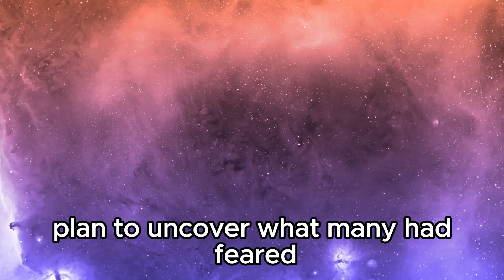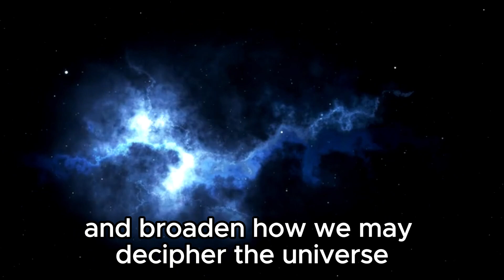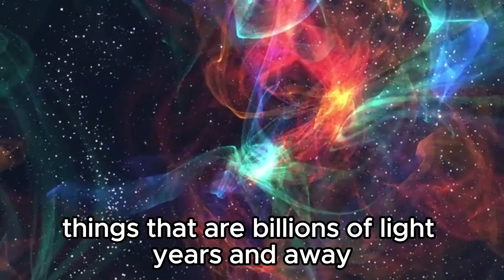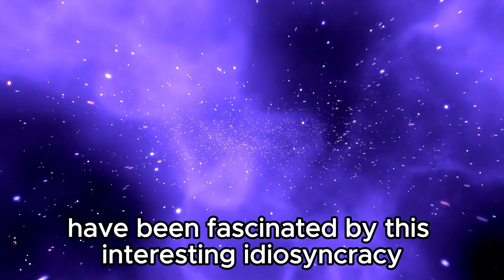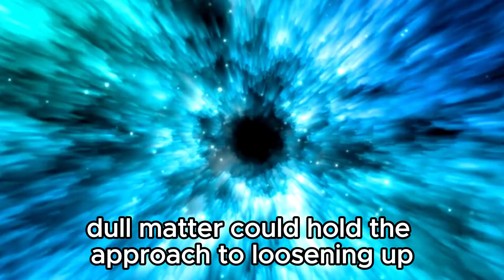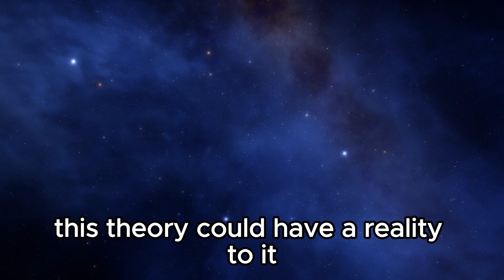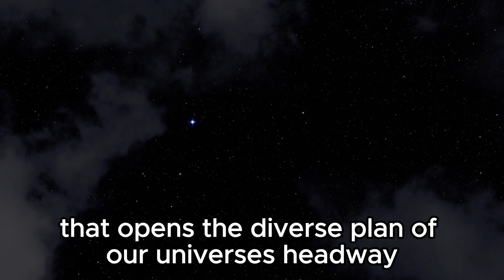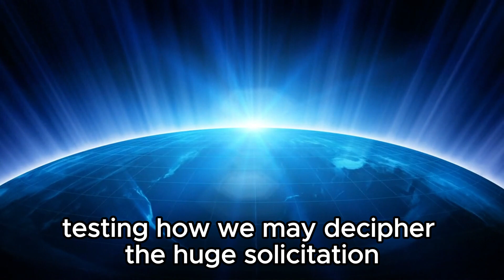"James Webb Telescope Temporarily Offline After Recording Unprecedented Cosmic Phenomenon"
In a groundbreaking turn of events, the James Webb Telescope, at the forefront of space exploration, has temporarily ceased operations after capturing an unprecedented cosmic phenomenon. Join us as we delve into the details surrounding this remarkable discovery and the implications it holds for our understanding of the universe. From the depths of space to the cutting-edge technology of the telescope itself, we explore the intricacies of this momentous event and what it means for the future of astrophysics.